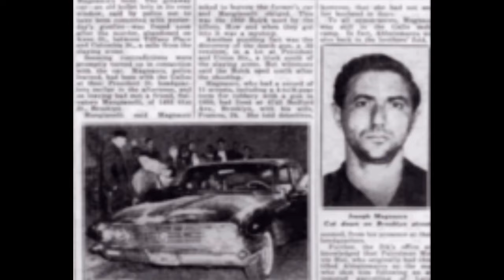Colombo War 1 (1960–1963)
This American documentary is Part 1 of the 3 Wars of the Colombo crime family

video provides authoritative news reporting on violent events in a journalistic context, clips are use for educational use to provide a visual understanding to the viewer